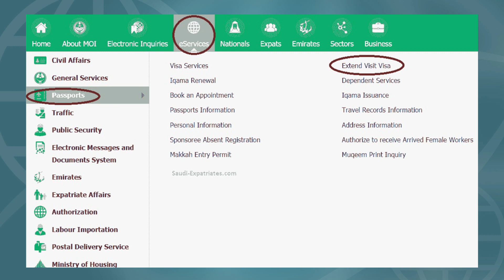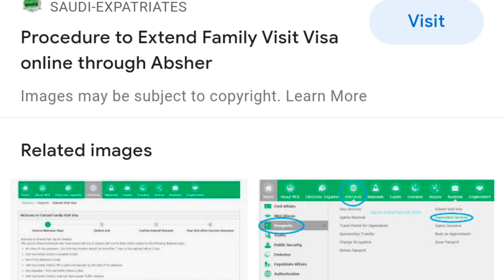FAMILY VISIT VISA EXTENSION NEW RULE 2022 || VISIT VISA KSY EXTEND KARTAY HA || HSE WORLD & KSA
is vedio ma btaya gya ha k visit visa k kya kya new rules ha
kaisay visit visa extend kar saktay ha aur kitni dafa extend kar saktay ha
in this vedio your learn about the new rules of visit visa and how can be extended for 270 days.